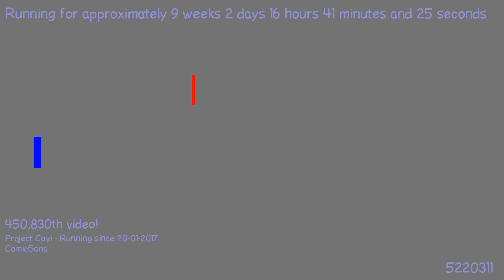1490946509 - Webdriver Cavi - H2